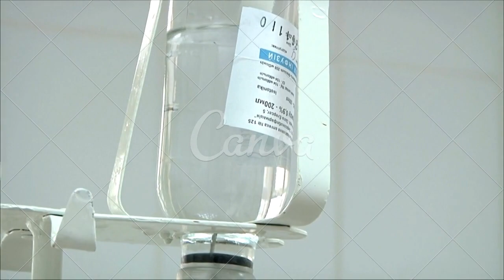dúvidas no tratamento por infusão